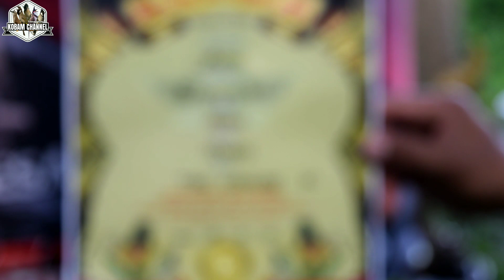TRUCUKAN SENO MERAIH PODIUM PERTAMA | TMC (CIBINONG) | SOFT LAUNCHING LRT CITY